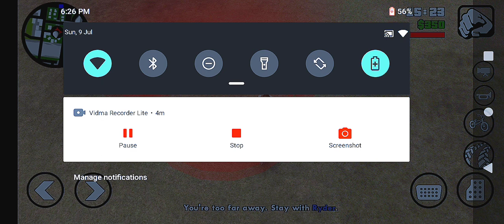My First day in ⚡GTA San Andreas ⚡ #1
In this video I played GTA San Andreas which I think you would like and hope you enjoyed this video a lot.